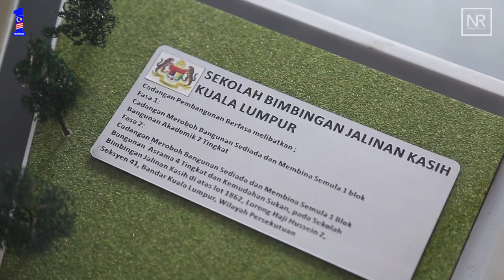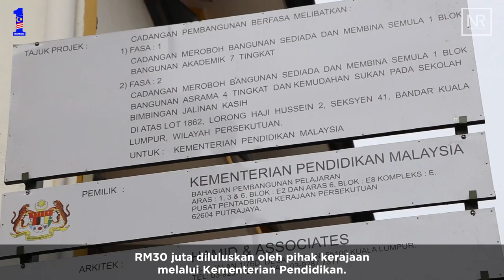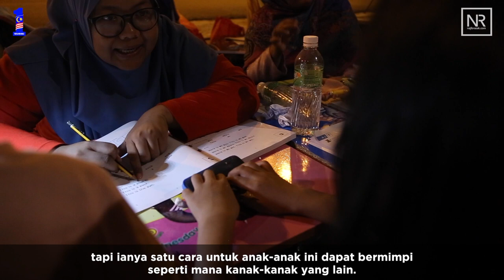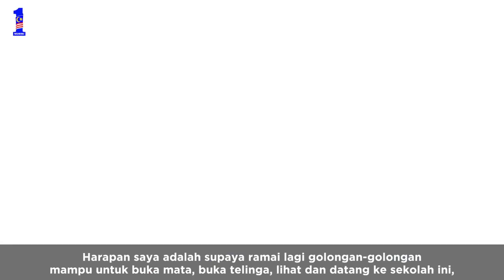Najib Razak : Lawatan Kerja ke Sekolah Bimbingan Jalinan Kasih (SBJK)